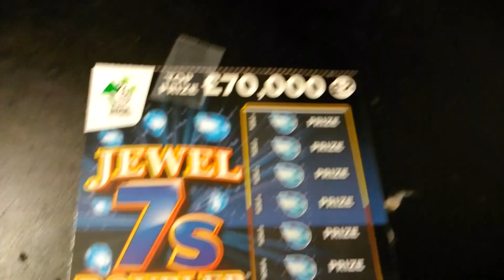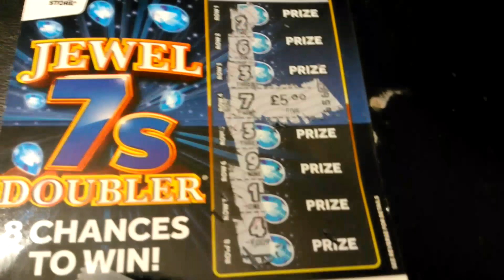£2 U.k Jewel 7s Doubler Scratchcard